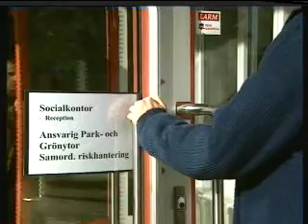HEM TILL BYN SÄSONG 6 Avsnitt 33 - 1999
Regi: Jackie Söderman

Manus: Bengt Bratt

I rollerna:
Christina Stenius
Leif Hedberg
Anders Jansson
Gunilla Nyroos
Ann Gelbar-Söderberg
Kim Lantz
Helén Söderqvist Henriksson
Christel Körner
Lars Green
Harald Lönnbro
Kerstin Tidelius
Märta Ternstedt
Gunilla Nyroos
Carl-Ivar Nilsson
Leif Hedberg
Kerstin Tidelius
Gun Jönsson
Inga Ålenius
Karl G Gustafson
Alf Nilsson
Ann-Christine Gry
Ulf Dohlsten
Thomas Nystedt
Sara Kåse
Anna Hamberg
Martin Söderlund
Niklas Karlsson
Jannie Nielsen
m.fl.